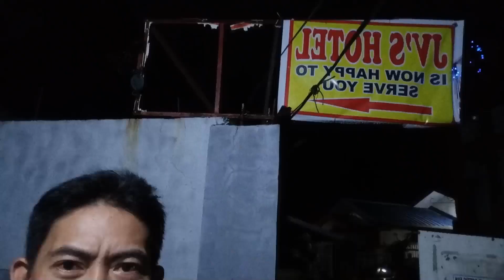PASIG TO TUGUIGARAO TO SANTA ANA CAGAYAN,(Bike Loop Epe 3) | Ritchel TV.may mga nakilala.(3/3)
PASIG TO TUGUIGARAO TO SANTA ANA CAGAYAN,(Bike Loop Epe 3) | Ritchel TV mayga nakilala aa daan.(3/3)|

(Ritchel TV)

Maraming salamat po sa inyong patuloy na pag supporta mga idol.

Welcome to.santiago isabela and tuguigarao city.

Mga idol masasabi kong ito yung bike adventure pllus loop ang pinaka the beast sa lahat ng long ride na ginawa ko sulit sa haba ng mga kalsada dito at shempre nag papasalamat po ako sa mga nakilala ko naging kaibigan at sa inyong kabutihan loob na iponakita sa akin mga idol good bless po

I WILL SHOW YOU NOTHER BEAUTIFUL PLACE.